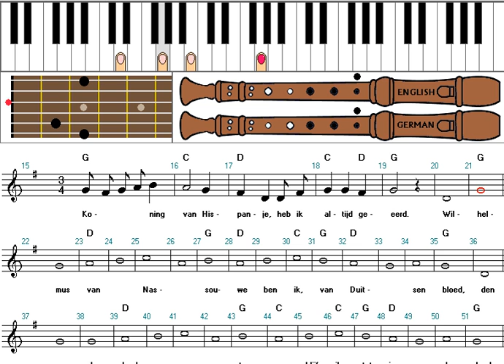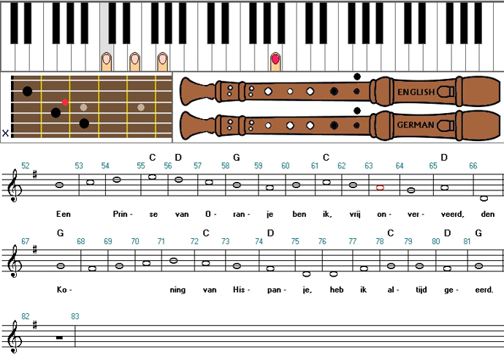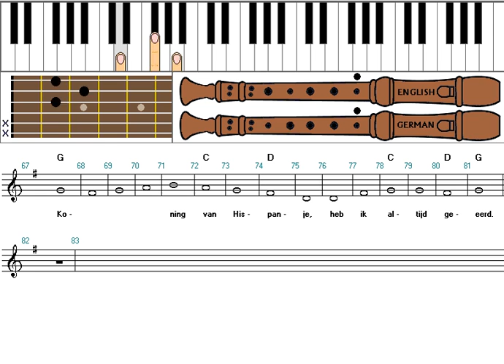Zo speel je Wilhelmus Van Nassouwe op keyboard, blokfluit en gitaar